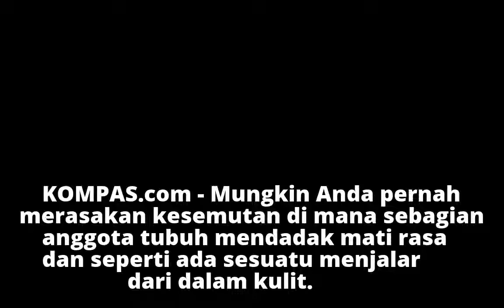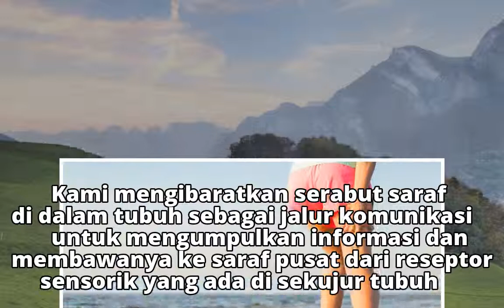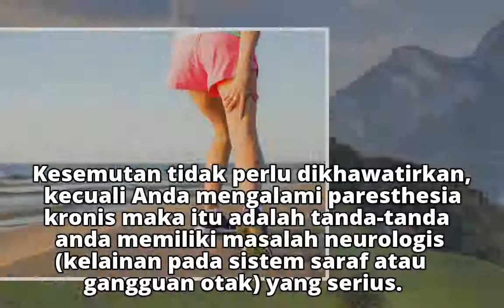Penyebab Kesemutan Tak Hanya Masalah Peredaran Darah